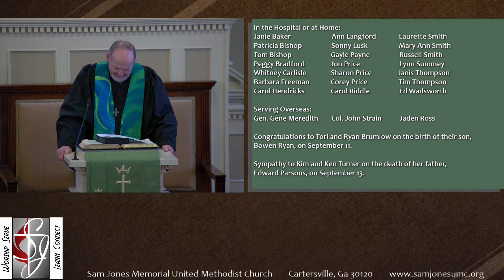09.19.21 Sanctuary Worship